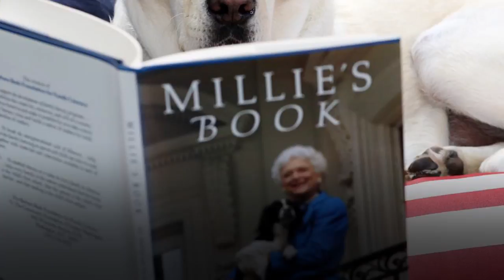Компаньон президента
Пес Салли, бывший верный друг Джорджа Буша —
старшего, вышел на новую работу.
Лабрадор был любимцем 41-го президента Америки. После его смерти пес работает в военно-медицинском центре, где проходят реабилитацию ветераны армии США. А еще он помогает онкобольным детям оправиться после химиотерапии.

Пес Саллі, колишній вірний товариш Джорджа Буша —
старшого, вийшов на нову роботу.
Лабрадор був улюбленцем 41-го президента Америки. Після його смерті пес працює у військово-медичному центрі, де проходять реабілітацію ветерани армії США. А ще він допомагає онкохворим дітям оговтатися після хіміотерапії.